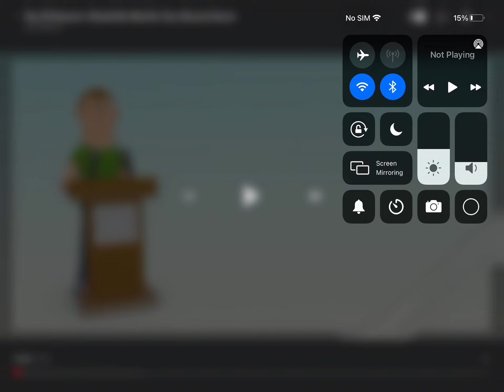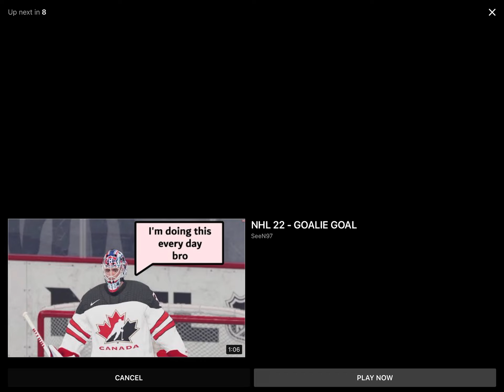10 top reason on the server not to get banned